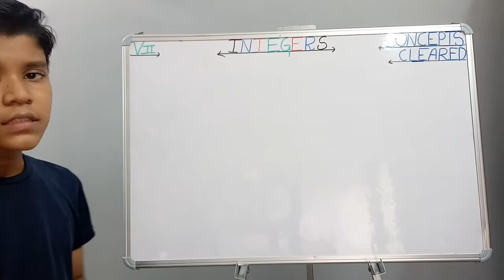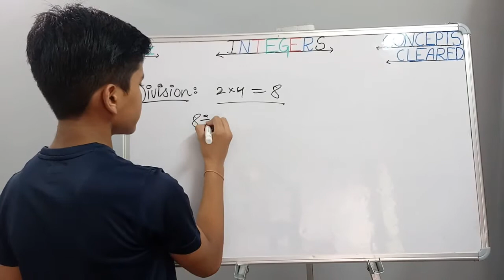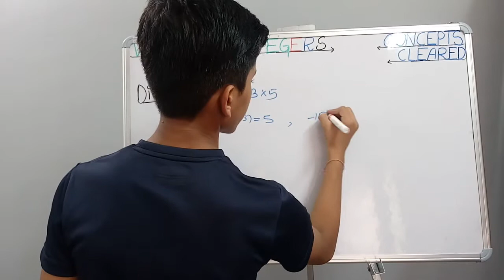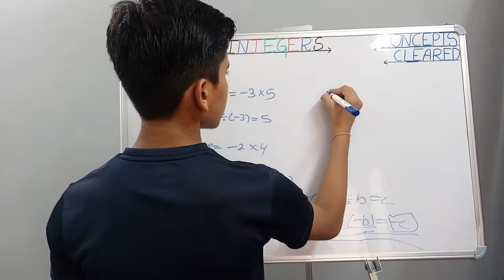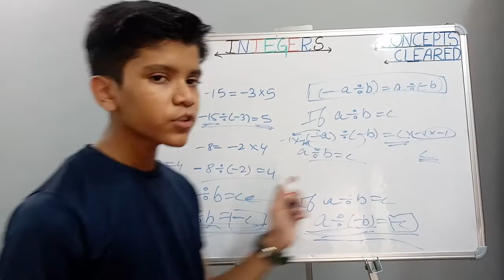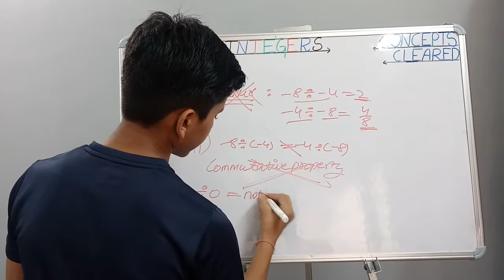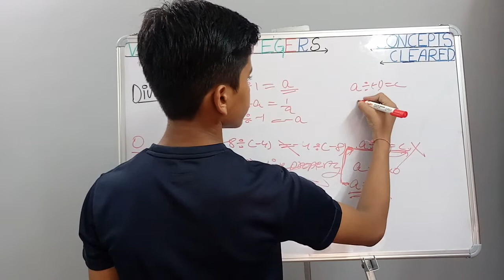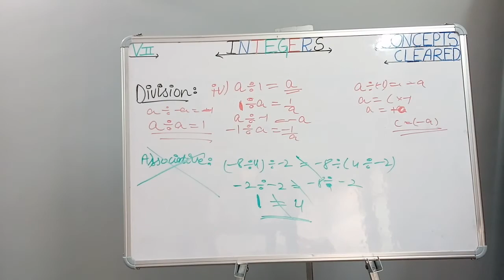Lecture - 4 | Integers | Class 7th Mathematics | Concepts Cleared | Shivansh Gupta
Hey guys I am here with the Fourth lecture on the topic integers that is the first chapter of our 7th class mathematics.
I have started this channel to provide quality education and also to carry out my studies on my own basis.
please watch my lectures in the series they are made to understand them properly and build up a better understanding about your concepts. I am sure that you would no longer be scared about studies as all of it is going to be cleared by my lectures.